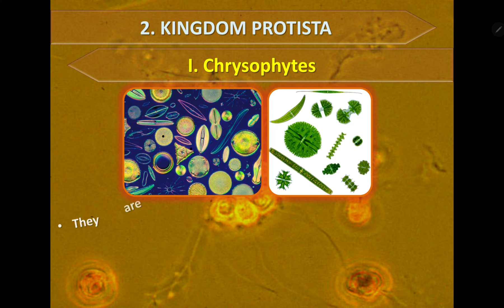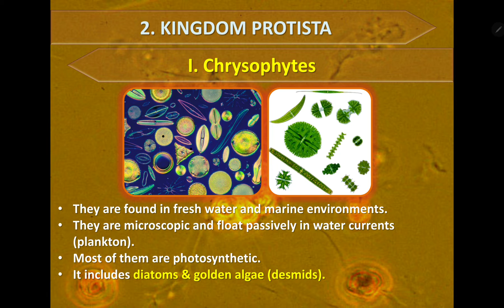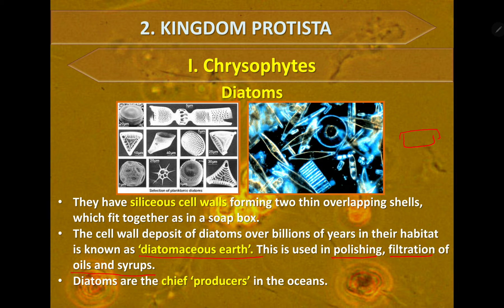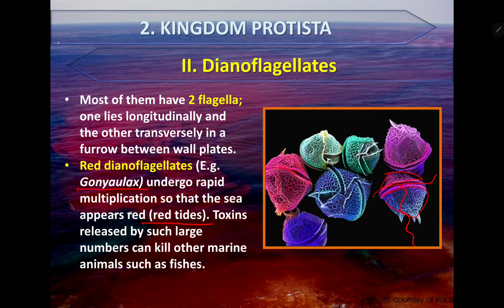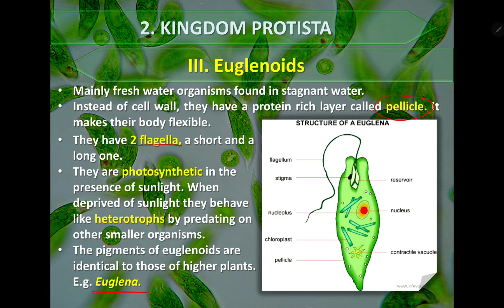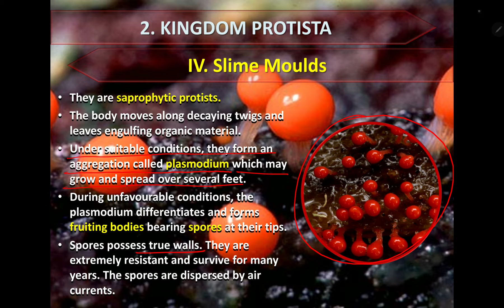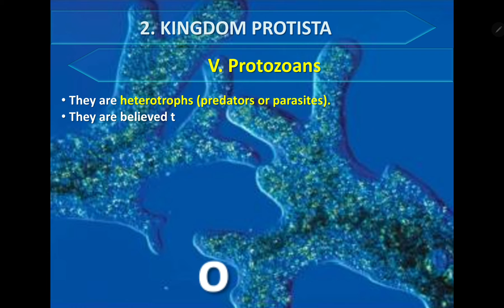কিংডম প্রটিস্টা । Kingdom Protista